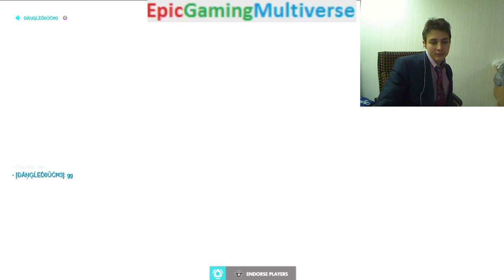Overwatch Competitive Multiplayer Match #401 On The PC - Playing As Lucio The Support Hero